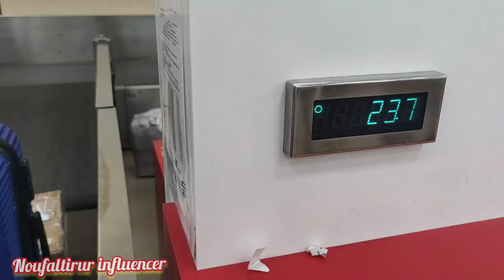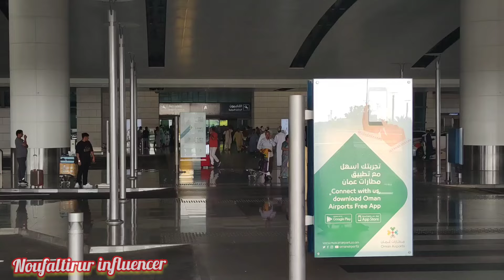BACK TO OMAN അപ്പോൾ നമ്മൾ ഒമാനിൽ എത്തിട്ടോ ഇനി ഒമാനിൽ കാണാം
Back to oman